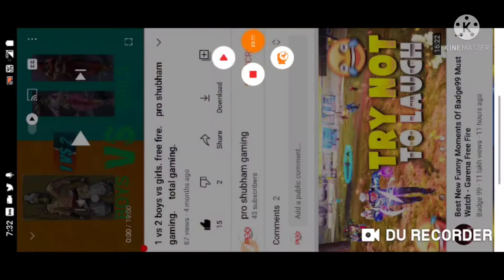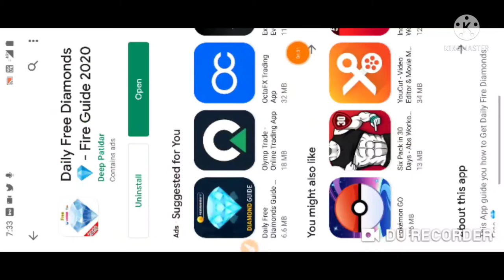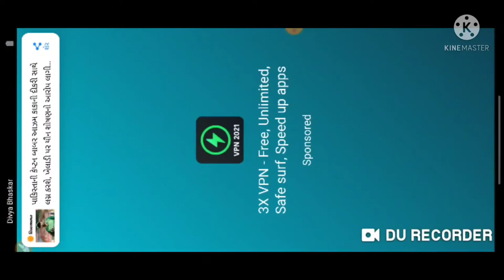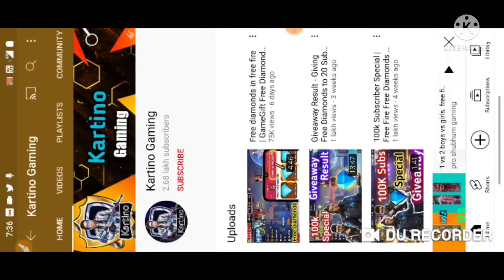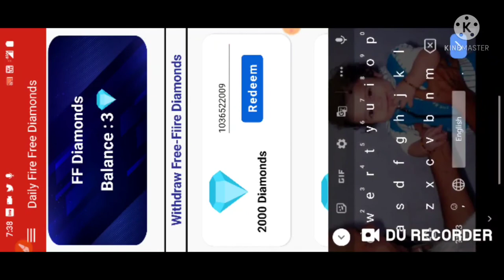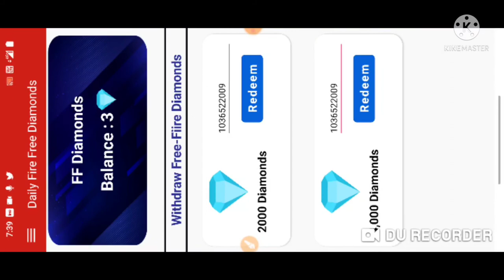free fire free diamonds and dj alok kaise le shikhe